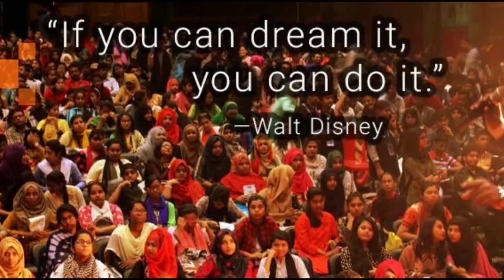How to create your self-branding by Jamal Uddin | Career Code with Masud Rayhan | Colors FM 101.6